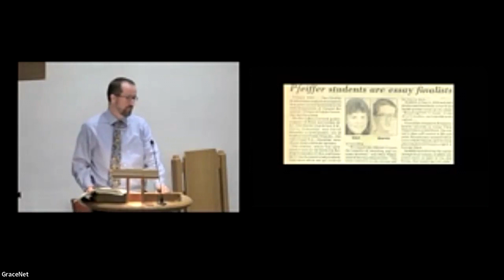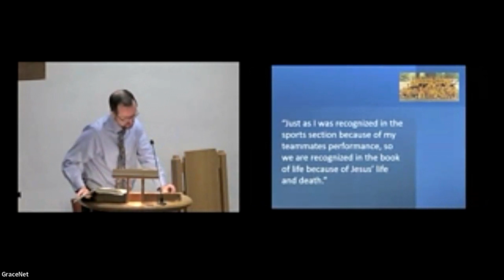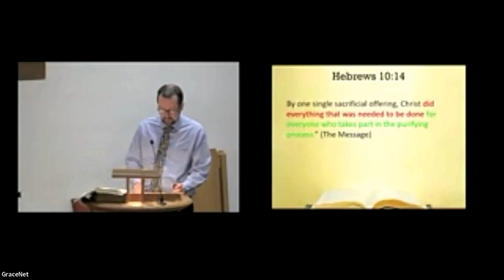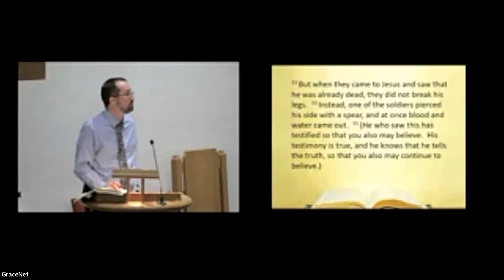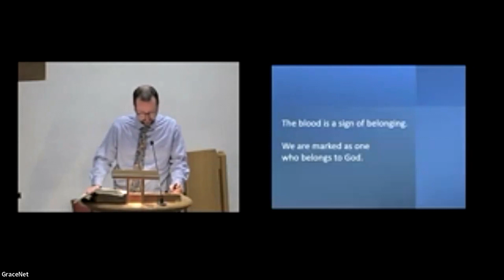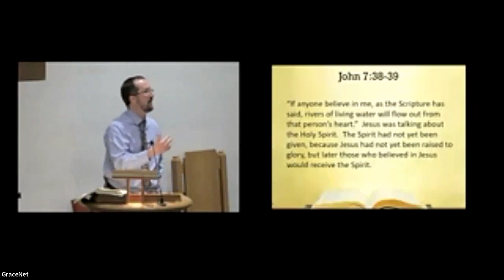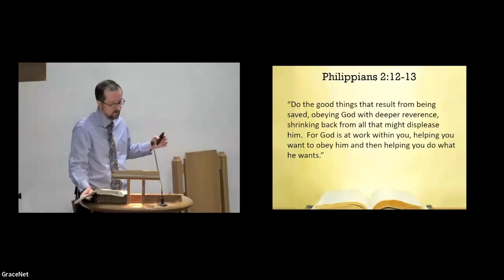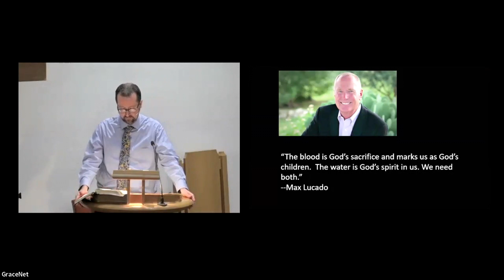We r here 2 glorify God with service. U belong 2 God. The prize is secure. Draw us nearer to you.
Jesus rode in on a donkey that day as he rode into Jerusalem. "Hosanna" means save us, and the Jewish people knew it was prophesied that Jesus would save them, but not from the political structure as they imagined. The donkey is a symbol of humility and peace. The crowd was filled with peasants looking for deliverance from Roman occupation. Caesar rode in on a stallion, Jesus on a donkey. When we think of following Jesus, which way do we follow? The promises are in the blood and water. As a 6th grader, I won an essay; as a 16-year-old old I won a trip to Russia after winning a Bible quiz. But I always wanted to be on the sports page.
Interestingly, our track cross country team won, and it was only the top 7 of the team that actually competed; yet, my picture and the other teammates were included, and we were all in the sports section as I'd always dreamed. I got recognized for the work of others. It's like that because of Jesus and what he did for us. We are in our place of honor because of who we know. We have become sanctified because of Jesus work in us. The soldier pierced Jesus side and blood and water poured out. They didn't break his legs as commanded because he was already dead. The connection between blood and mercy is there. These things occurred so that Scripture could be confirmed. In Exodus the blood marked them as God's own. WE are marked as the ones that belong to God. The achievement of what Christ has done is credited to you. He came not just to save us, but to change us. Obeying God's deeper reverence. Doing what He wants. We obey God with deeper reverence. Pulling back from what may displease Him. Drawing nearer to those in pain. Standing up for what is right and just and good. Max Lucado said, "The blood is God's sacrifice and marks us as God's children. The water is God's Spirit in us. We need both." We are here for a reason. To glorify God with service. You belong to God. The prize is secure. Rest in that security and ask the One who gave you that gift how to unwrap it and put it in to use each and every day. Draw us nearer to you.